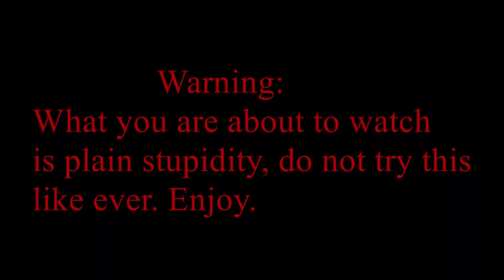How to lose your KEYS fishing!!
.Fishing equipment used.
Quantum Bill Dance Catfish rod
Cast King reel on Quantum Rod
Daiwa D Wave rod reel combo

.Bait used.
Sweet Corn
Hotdogs

Micro SD card